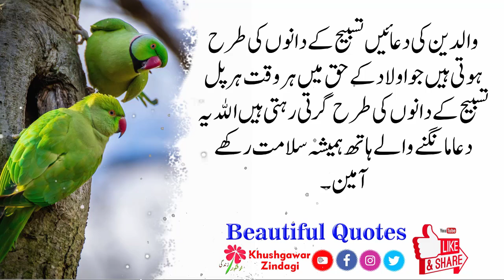Dunya Main Janti Logo ki 4 Nishaniyan Hain - Beautiful Life Quotes